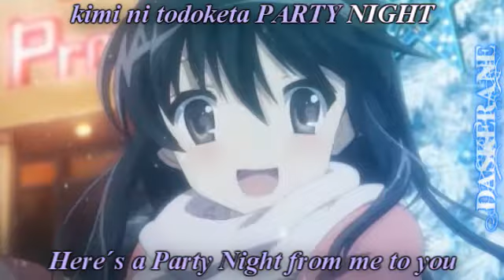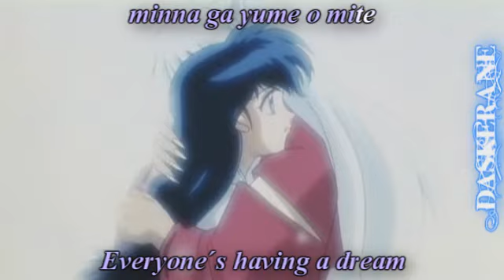Saa Christmas [Anime Mix] (finally good version)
I'm sorry background for 5 seconds in the black. not click away!
sound is shifted by 1 second, but no other way on YT. I´m Sorry.

I Uploading this Amv again, then YT kills the timing all the time!!

Hello Everyone =)

here is my Christmas AMV for you Guys. I hope you really like it and give me a comment and rate for this AMV. If you like, please send it to your friends for a Holy, Holy, Night =)

Video Information:
Anime: Toradora!, Shugo Chara, Shakugang no Shana, Naruto Shippuuden, Inuyasha, Lucky Star
Song: Holy Night (Saa Christmas)

That AMV is made by me, Daskerane!
A Nagareboshi Production